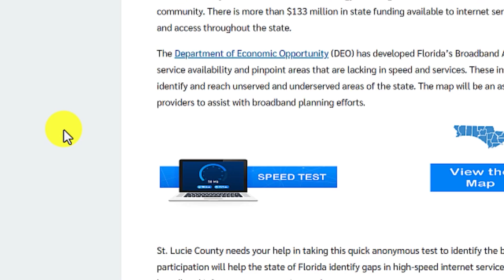City of Fort Pierce - Internet Speed Test